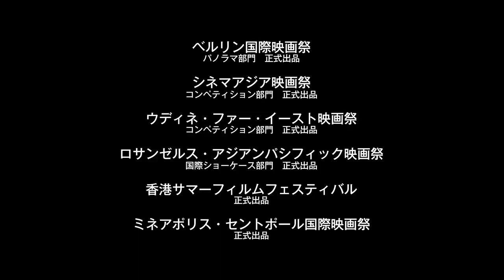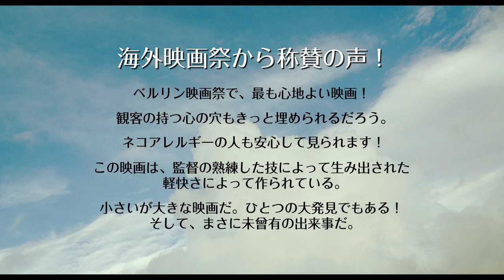映画『レンタネコ』予告編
大の猫好きで知られる『かもめ食堂』や『トイレット』の荻上直子が監督を務め、猫を通して人と人のきずなを描く心温まる人間ドラマ。寂しい心を抱える人々に猫を貸し出して回る不思議な女性と猫たちが遭遇する、それぞれの事情を優しく見つめる。主人公を演じるのは『東京オアシス』などで独特の存在感を放つ市川実日子。彼女から猫をレンタルする面々を草村礼子や光石研ら実力派俳優が演じ、説得力のある物語作りに貢献している。